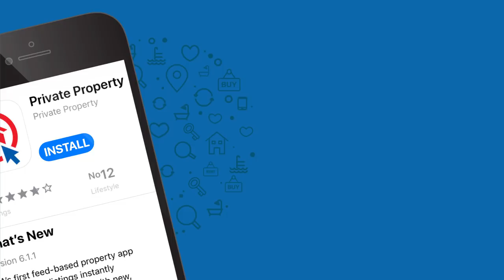Download SA's smartest property app!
Private Property has launched an all-new app, with a complete redesign and rebuild to create an engaging native-app experience for smartphone users. The end result is a solution that makes your property search simpler, faster and a whole lot smarter.

Download SA's smartest property app today!

The app is available for Android and iOS on the Google Play store and Apple App Store.